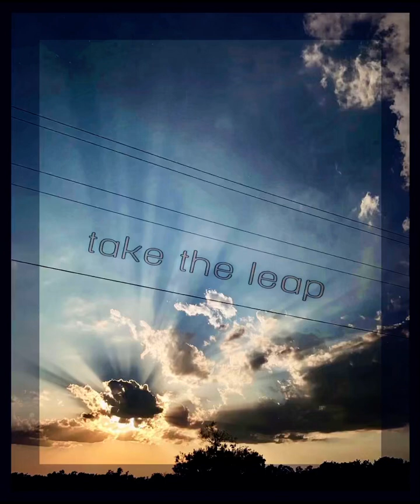Gregory Berry - take the leap